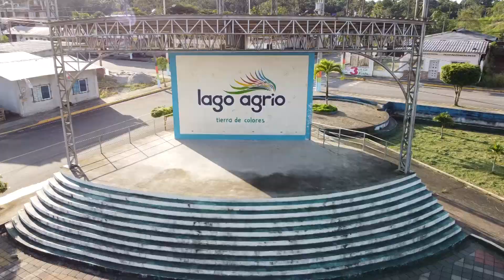CANDIDATAS A REINA DE LA PARROQUIA SANTA CECILIA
Conozcan a las candidatas a Reina de Santa Cecilia @AlcaldiadeLagoAgrio